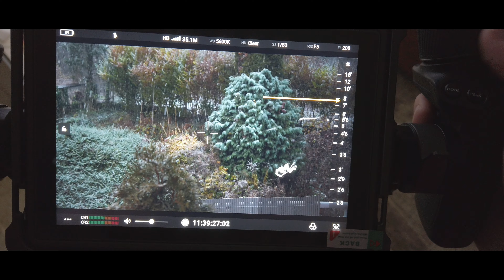DJI Ronin 4D Showreel 2021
A small cinematic showreel shot with the new DJI Ronin 4D in Hungary.